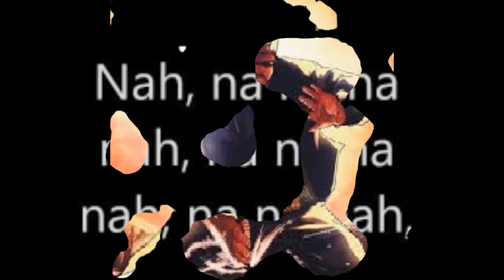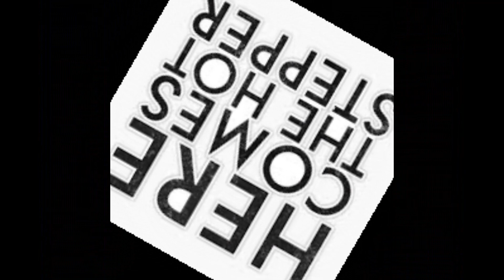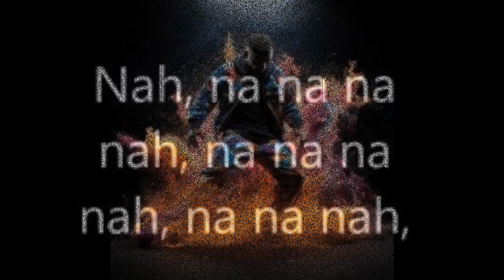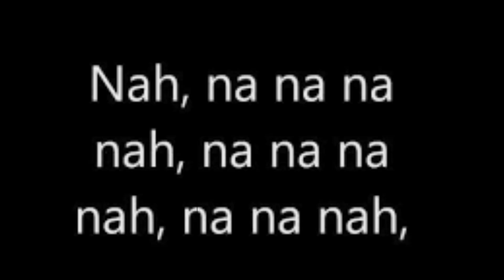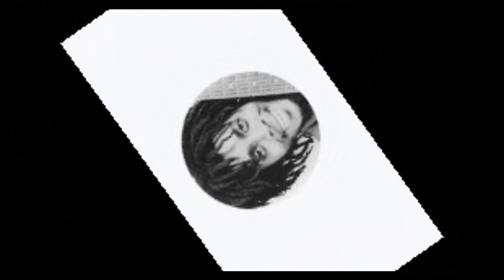Ini Kamoze - Here Comes the Hotstepper (Special Re - Xtended Mix)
Album :  Here Comes the Hotstepper
Released : August 1994
Label : Columbia